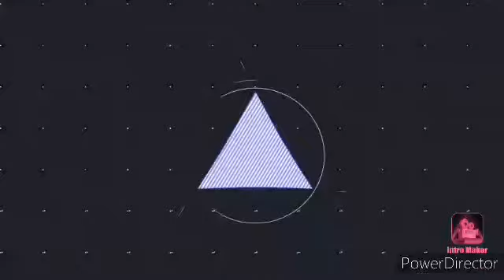Cyclone Herculeo 105F Vs Flame Libra T125ES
An anime battle between Ian Garcia vs Yu Tendo from the Beyblade Metal Masters!